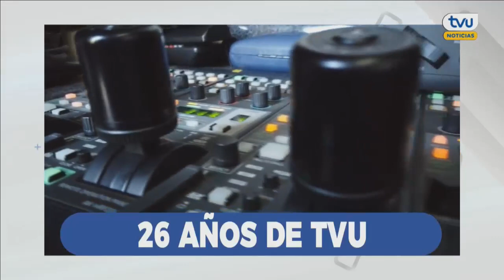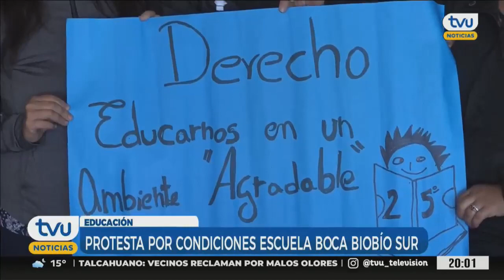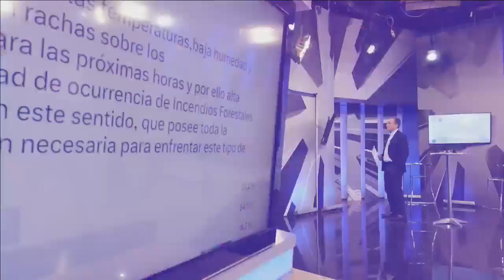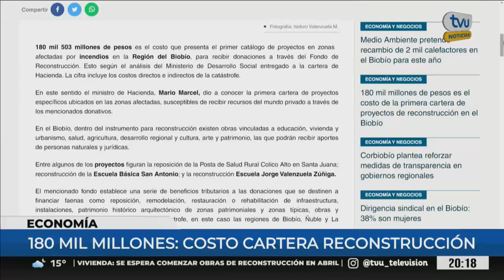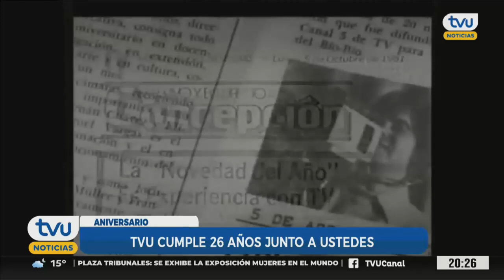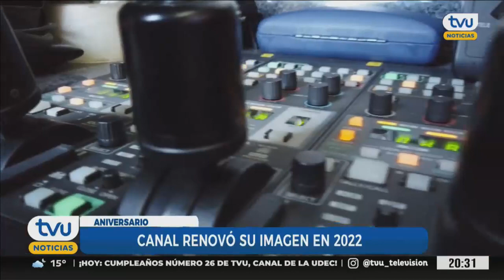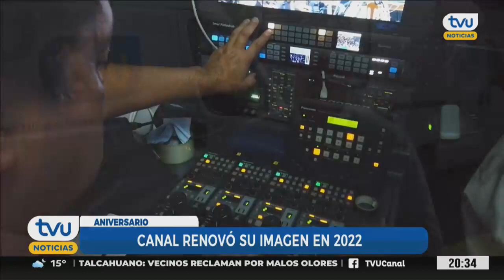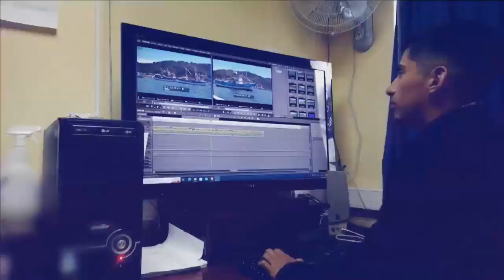TVU Noticias Edición Central - 4 de abril 2023